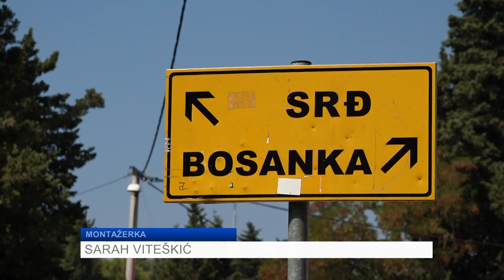Taksisti reagirali na zabranu prometovanja od Bosanke do Srđa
Dosta bure u javnom prostoru izazvala je najava gradonačelnika Mata Frankovića kako će od sljedeće godine postaviti rampu čime će se zabraniti prometovanje od Puta za Bosanku do Srđa. Poslije stanovnika Bosanke, najavu su komentirali i dubrovački taksisti koji su podijeljenog mišljenja.